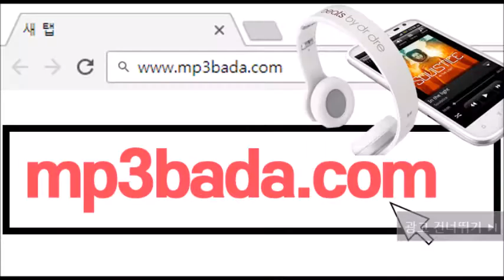나쁜 사랑 (BAD LOVE) (사랑은 뷰티풀 인생은 원더풀 OST) - 윤여규